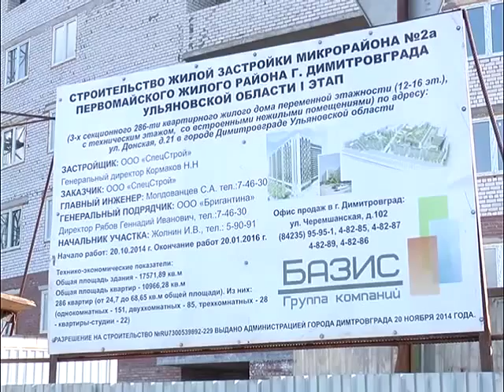На правах рекламы. Группа компании "Базис" вошла в программу "Жильё для российской семьи"